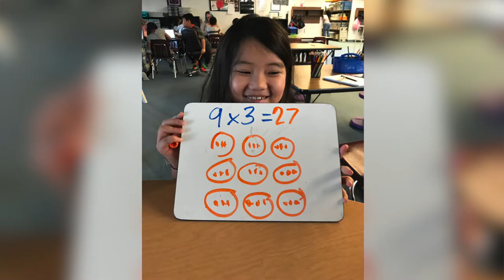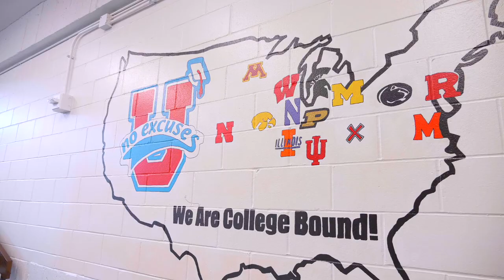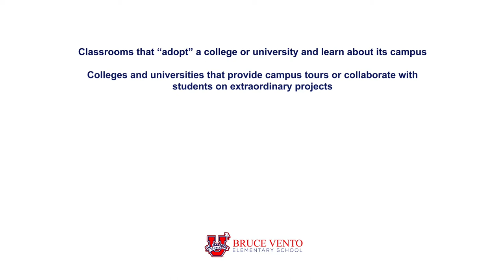Bruce Vento Elementary School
Take a tour of our awesome school!